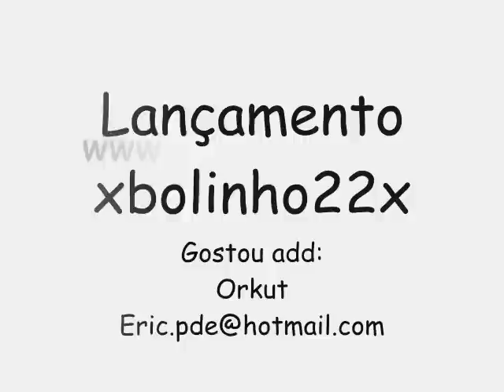Mc Vuk Vuk - Desce Com o Pipi La Dentro [Dj Tigo]